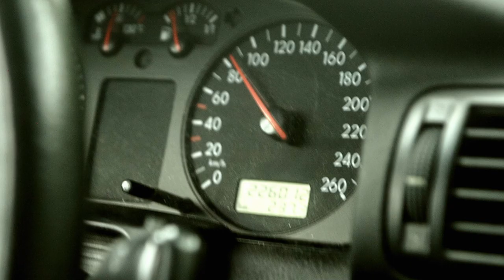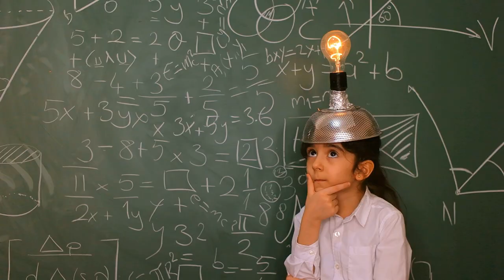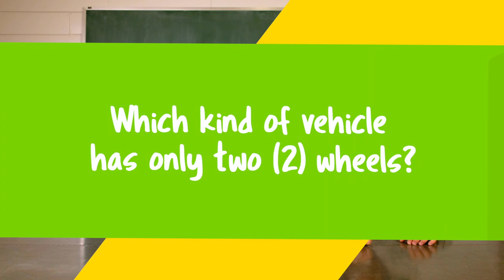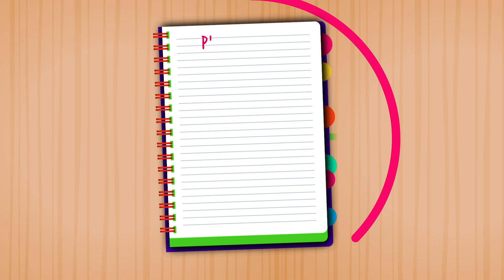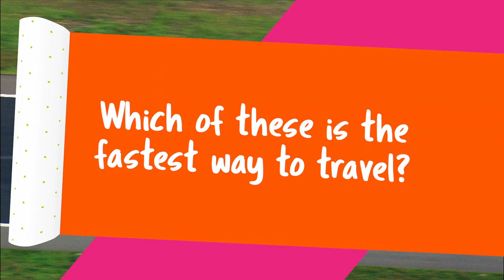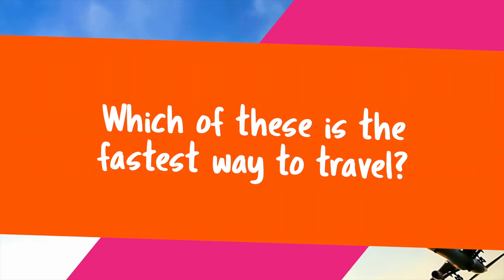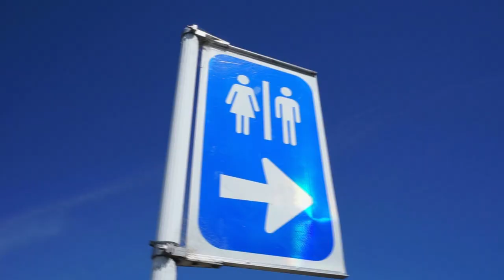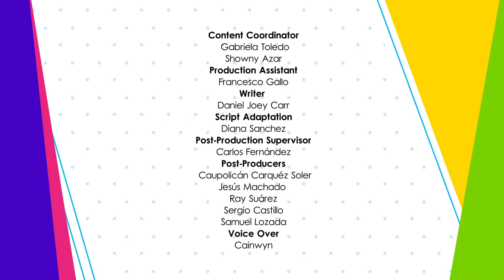Kids’ Planet I Travel Behaviour II Sabbatical Kids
Today Nova will take the viewers on a field trip through the different methods of travel. Tips and hints will be given for packing and making the process smoother so that you and the family can focus on fun! We will also learn the manners when we travel, discovering that we must always behave, be respectful, be safe and be intelligent in order to know what to do and when to do it.
The rules for traveling by car, fasten your seat belt! Pack depending on your destination. The first thing you should keep in your suitcase is the clothes. We will learn the security process at the airport. You should never leave your parents or the people you are traveling with! We will review some Planet Tools that will help us to make a calm trip inside the wagons of the train.
The most important thing is not to reach the destination, but to enjoy the trip!